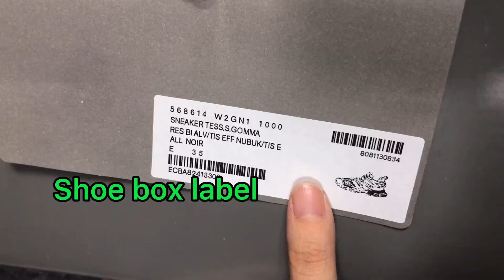balenciaga track 2 Review